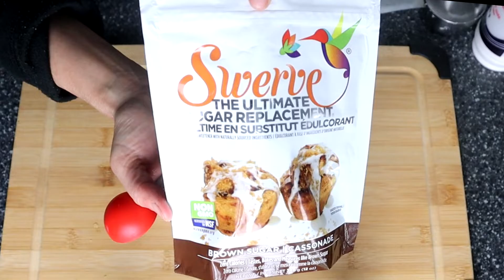CARRÉS aux Framboises KETO / Cétogène / Sans Gluten / Parfait comme DESSERT ou DÉJEUNER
Carrés aux framboises keto peuvent servir de dessert ou même de déjeuner. Je trouve que c’est un autre excellent dessert d’été. Rafraîchissant pas trop sucré (ajustez la quantité d’édulcorant à votre goût). Vous pouvez utiliser les petits fruits de votre choix.

Swerve cassonade
Gomme de xanthane
Moule carré